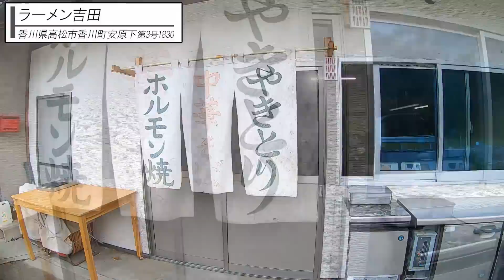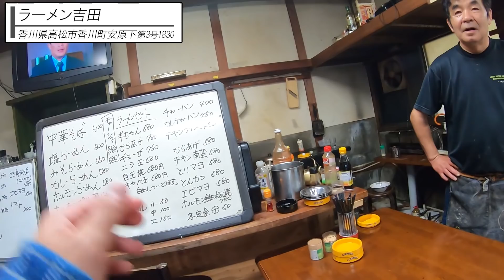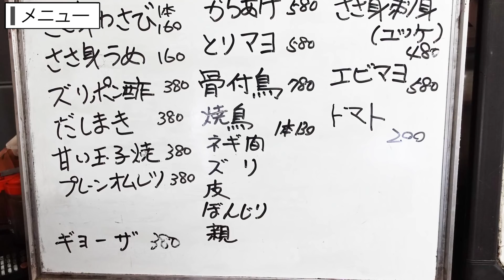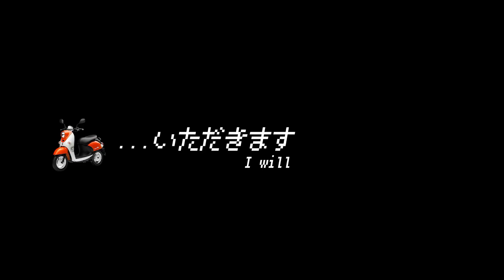【最強の町中華!!】旨い!!安い!!こういう中華そばを求めてました!!【ラーメン吉田】香川県高松市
店名：ラーメン吉田
住所：香川県高松市香川町安原下第3号1830

・応援して頂ける方（コメントの専門バッチが使えます）【月額190円】
・ステッカープレゼント【月額490円】
・月に1度,一緒にうどん屋さんで食事+ステッカー【月額6,000円】

※自分の作ったグッツを『ヤグタウンに会えない、でも欲しい方』にプレゼントしたくてメンバーシップを取り入れてみました。
※ステッカーは定期的にデザイン更新していくと思うので、その都度その都度で登録して頂いても大丈夫です。
※基本的には無料無償でお届けしたいと思っているので、本当に無理はしないでメンバー検討をして頂けると嬉しいです。

※後、これも定期的にですが撮影オフショットやNGシーンなど面白い絵が取れたら「メンバー限定」の動画も作成しますのでそちらも楽しんでいただければと思います。

🔳高松市🔳
・手打十段 うどんバカ一代
・まさご屋
・空海房
・わら家
・まつばら
・宝山亭
・いちみ
・あづま
・手打うどん　麦蔵
・竹清 本店
・手打うどん 三徳
・誠うどん
・うどんの田
・誠うどん
・うぶしな
・日の出製麺所
🔳綾川🔳
・岡製麺所
・本格手打うどん はゆか
・いなもく
🔳丸亀・善通寺・多度津🔳
・一屋
・岡じま
・純手打うどん よしや
・つづみ
・なかむら
・海侍
・飯野屋
・麦香
🔳まんのう🔳
・むさし
・大喜多
・三好うどん
・うらら
・うまじ家
・虎龍
・かじまや
🔳さぬき市・三木町🔳
・八十八庵
・多田製麺所
・まるたけ
・羽立
・溜
・滝音
・牟礼製麺
・そらいけ
・麺処まはろ
・山
・門家
・味泉
🔳東かがわ市🔳
・元匠 湊店
・吉本食品
・うどんや
・讃州讃岐屋
・山賊村
・うどんや まるちゃん
・六車